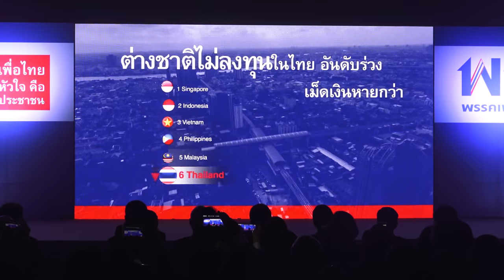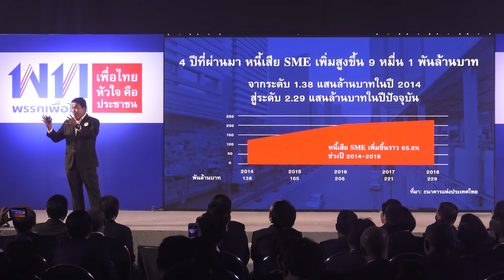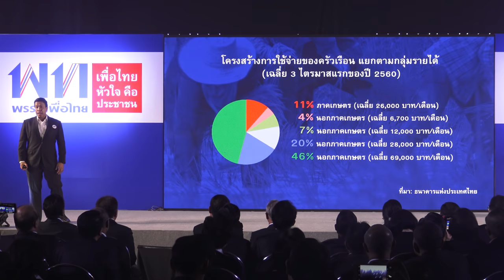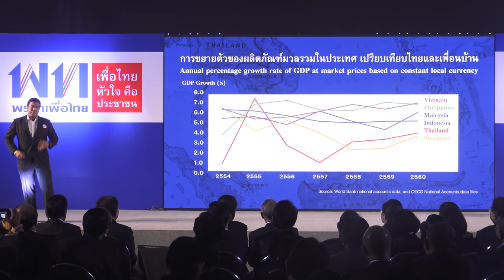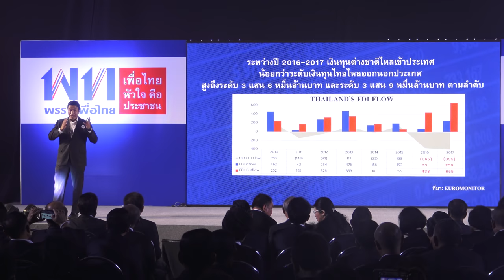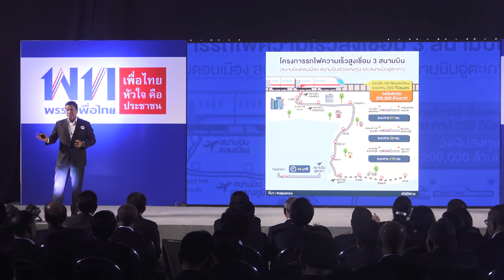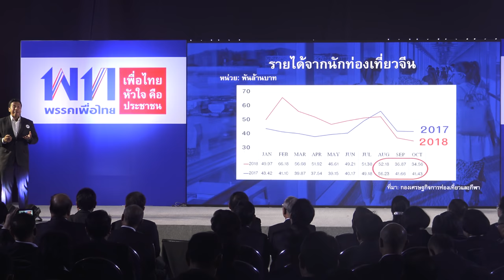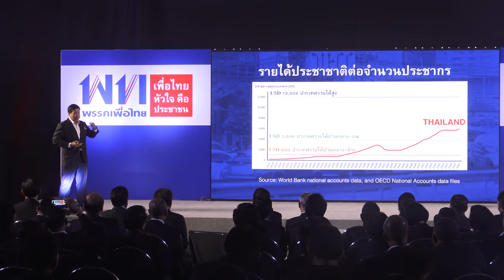"ชัชชาติ-สุดารัตน์" นำเพื่อไทย ประชุมสู้ศึกเลือกตั้ง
พรรคเพื่อไทย จัดประชุมเตรียมการเลือกตั้ง และรับทราบแนวปฏิบัติในการรณรงค์หาเสียงของพรรค มีผู้สมัครและสมาชิกพรรคจากทั่วประเทศเข้าร่วมประชุม โดยมีแกนนำพรรคประกอบด้วย พล.ต.ท.วิโรจน์ เปาอินทร์ หัวหน้าพรรค นายภูมิธรรม เวชยชัย เลขาธิการพรรค คุณหญิงสุดารัตน์ เกยุราพันธุ์ ประธานคณะกรรมการยุทธศาสตร์การเลือกตั้ง นายชัชชาติ สิทธิพันธุ์ นายชัยเกษม นิติสิริ ร.ต.อ.เฉลิม อยู่บำรุง ประธานคณะกรรมการรณรงค์หาเสียงเลือกตั้ง นายชูศักดิ์ ศิรินิล ประธานคณะทำงานฝ่ายกฎหมาย โดยมี นายวัฒนา เมืองสุข เข้าร่วมประชุมด้วยตามปกติ แม้ว่าจะมีภาพและคลิปหลุดว่อนโซเชียลมีเดียอยู่ใขณะนี้ ทั้งนี้บรรยากาศเป็นไปอย่างคึกคัก

นายชัชชาติ กล่าวว่า จากการที่เราได้ไปลงพื้นที่สำรวจและทำโพลมา พบว่าประชาชนประสบปัญหาเศรษฐกิจปากท้อง และเชื่อว่าภาคธุรกิจก็เห็นตรงกันว่าเศรษฐกิจไม่ได้ดีขึ้น โดยเฉพาะในระดับกลางและล่าง วันนี้หนี้ครัวเรือนเพิ่มขึ้นอย่างมาก ที่สำคัญคือหนี้เพิ่มเร็วกว่ารายได้ และรัฐบาลก็บอกเองว่าคนจนกำลังจะตายอยู่แล้ว เรามีเศรษฐกิจที่แข็งบนแต่อ่อนล่าง มีความเหลื่อมล้ำสูง ไม่เช่นนั้นจะมีงานโต๊ะจีนสามล้านบาทได้อย่างไร ตลอด 4 ปีที่ผ่านมา เราใช้งบประมาณแบบขาดดุลทั้งหมด ซึ่งการใช้เงินจำนวนนี้ไม่ใช่เรื่องผิดปกติ แต่เมื่อเราใ้ช้เงินขนาดนี้เศรษฐกิจประเทศควรโต้ขึ้น ควรสร้างการหมุนเวียนทางเศรษฐกิจได้ดีกว่านี้ แต่สิ่งเหล่านี้หายไปไหน ยิ่งไปกว่านั้นกลับได้หนี้มากเพิ่มขึ้น ทั้งนี้เรื่องเศรษฐกิจหัวใจ คือความมั่นใจ แต่ความไม่มั่นคงของรัฐบาลและกฎหมายที่เพิ่มขึ้นเรื่อยๆ แต่กลับไม่มีการตรวจสอบเรื่องคอร์รัปชันทำให้เกิดความไม่มั่นใจ หากมีการเลือกตั้งที่โปร่งใสและเที่ยงธรรม ตนเชื่อว่าความมั่นใจจะกลับมาทันที และเศรษฐกิจก็จะไปต่อ

จากนั้น คุณหญิงสุดารัตน์ กล่าวว่า จากการที่ได้ไปรับสมัครสมาชิกพรรค และพบปะประชาชนมาทั่วทุกภาค ต่างร้องเป็นเสียงเดียวกัน ตั้งแต่กลางสีลมยัน จ.ขอนแก่น จ.เชียงใหม่ ไปจนถึง จ.ภูเก็ต ว่า เศรษฐกิจแย่มากค้าขายไม่ได้ มีแต่หนี้สินท่วมหัว เป็นความจริงอันน่าเศร้า สร้างความทุกข์อย่างสาหัสให้กับพี่น้องคนไทยส่วนใหญ่ของประเทศ จากการบริหารจัดการที่ไร้ประสิทธิภาพ ปัญหาของประเทศที่รออยู่ข้างหน้า ท้าทายอย่างยิ่ง และสาหัส แต่เรามั่นใจว่าจะทำปัญหาวิกฤติเศรษฐกิจเหล่านี้ให้สำเร็จในเวลาไม่นาน เพราะเราบริหารจัดการเแบบมีแนวคิด มีประสบการณ์ที่สั่งสมมา ทำให้มองเห็นทางออกและมีวิธีบริหารจัดการ เพื่อแก้วิกฤติเศรษฐกิจในครั้งนี้ แม้ปัญหาจะถูกสะสมจนยากที่จะแก้ แต่ไม่ใช่เรื่องยากสำหรับเรา เพราะเราคิดต่างจากรัฐบาลนี้ที่ยิ่งทำคนส่วนใหญ่ยิ่งจนลง รวยกระจุกจนกระจาย เราพร้อมที่จะทำงานหนักมากกว่าเดิม พร้อมจะพาคนไทยออกจากความทุกข์ในครั้งนี้ไปให้ได้ เพราะทุกข์ของประชาชนคือ ทุกข์ของเรา จะนำความสุขที่แท้จริงกลับมาสู่คนไทยทุกคน เราจะไม่ยอมปล่อยให้ประเทศต้องล้าหลัง ล้มเหลว ถดถอย และสิ้นหวังอีกต่อไป